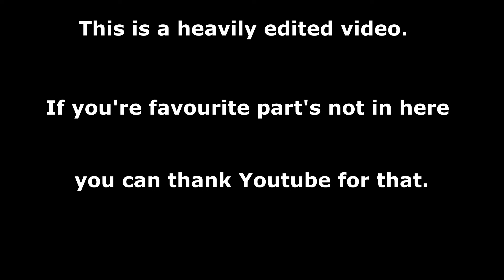Shandor reacts to JOHNNY DANGEROUSLY (1984) - FIRST TIME WATCHING!!!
In today’s video I’m watching the 1984 comedy „Johnny Dangerously” starring Michael Keaton, Joe Piscopo, Marilu Henner, Mauren Stapleton, Griffin Dunne and others.
Have fun!

Time stamps:
00:00 Intro
00:54 Movie reaction
23:33 Closing thoughts & saying goodbye